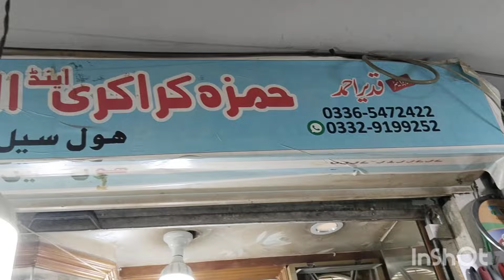latest design imported luxury wedding crockery! kitchen crockery bridal crockery dinner set tea set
Hamza crockery and electroniccs Shop, 1, 2, 3, oromchi Plaza basmint Chaina market college road Rawalpindi dinner set tea set soup set Hot pot trays nonsatick set wedding crockery kitchen crockery bridal crockery cutlery set cool set water set and all kind crockery and electroniccs wholesale price in Rawalpindi Pakistan 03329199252